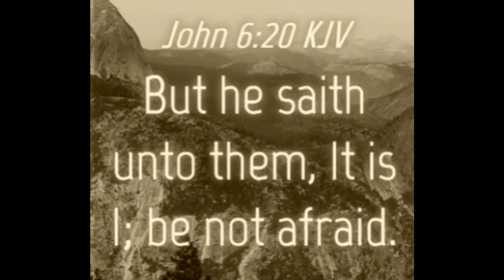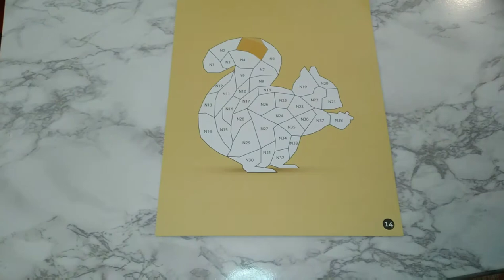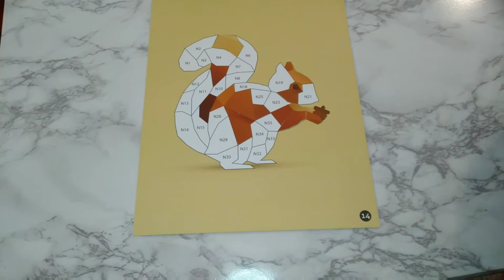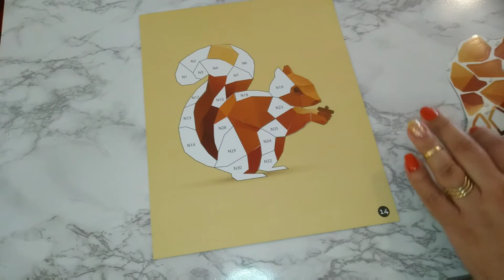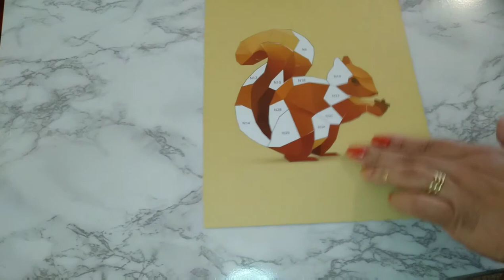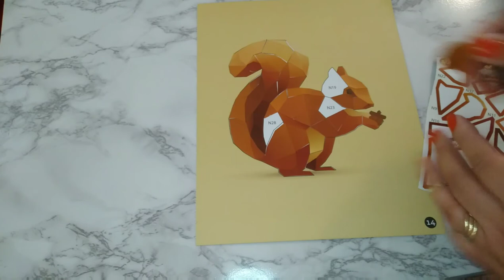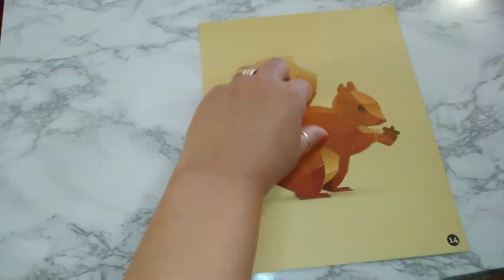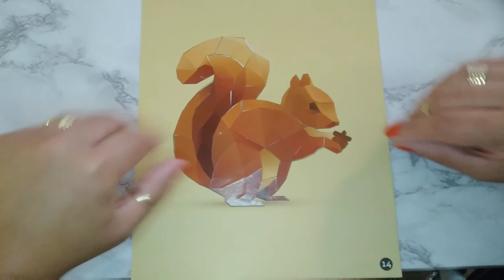LO-FI ASMR VISUAL & SOUND TRIGGERS: 🍁 FALL SQUIRREL 🐿 STICKER PUZZLE #232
Hey Guys,

ASMR Fall Sticker Sticker Puzzle #232